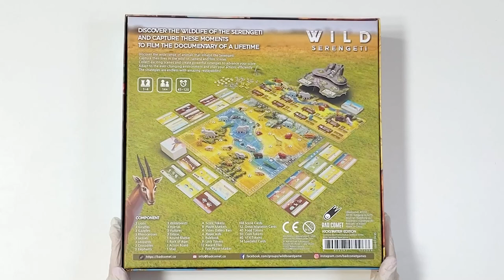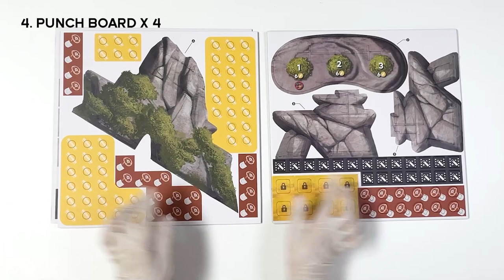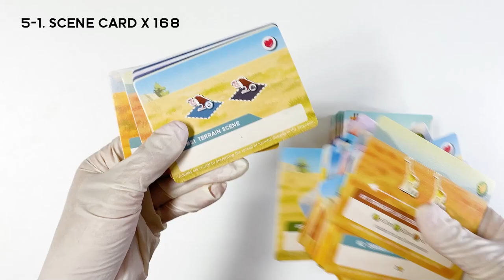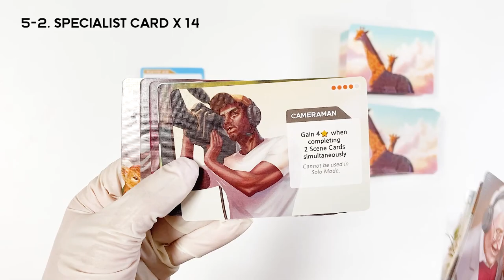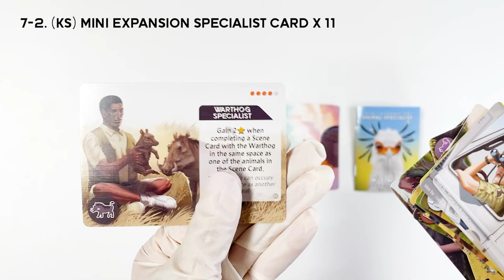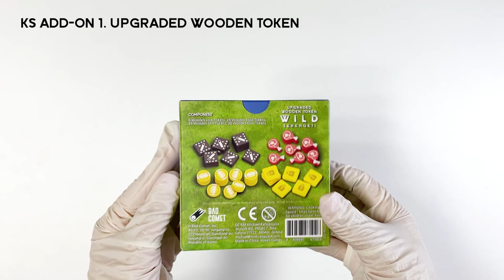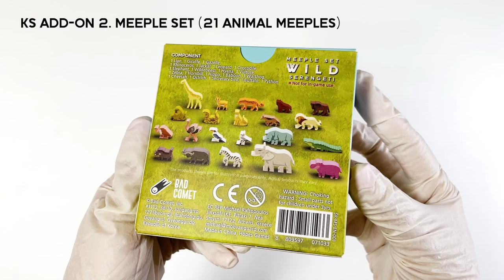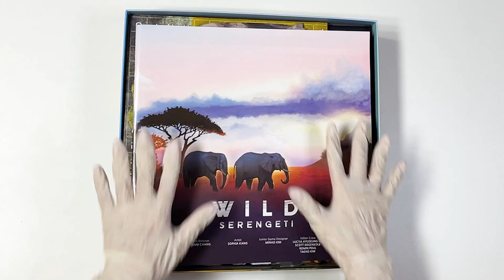Wild: Serengeti Kickstarter Edition Unboxing video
We’ve gotten to unboxing the Wild: Serengeti Kickstarter Edition! I hope it helps :)